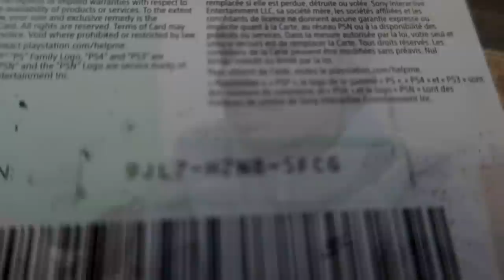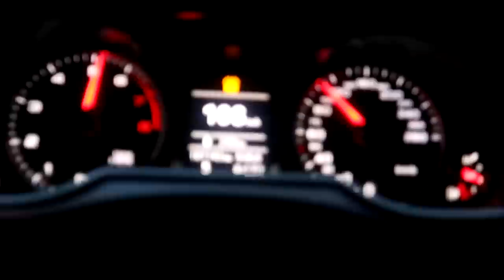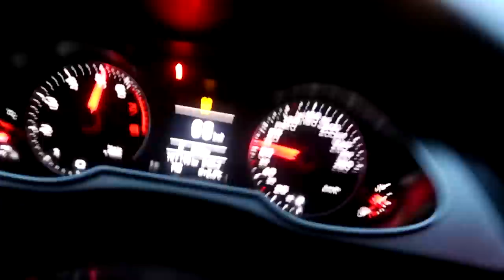The REAL Reason why I havent been playing Fortnite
Should I Stream Fortnite this week?

Irunyew

PSN: iRunYew